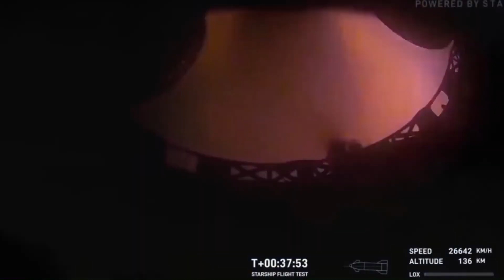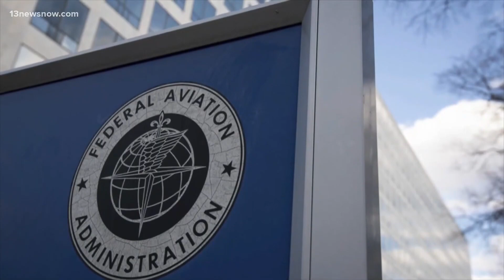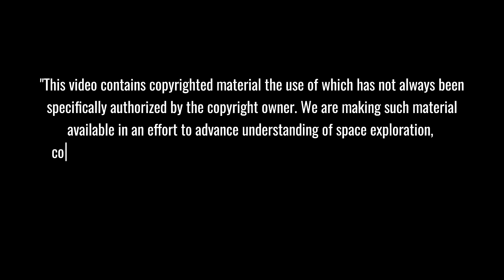SpaceX Finally Revealed Its Starship Flight 8 Fatal Flaw... IT'S WORSE THAN FLIGHT 7!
STARSHIP FLIGHT 8 EXPLOSION shocked the space community when SpaceX's monumental achievement turned to disaster in just 8 minutes. Watch as the world's most powerful rocket successfully conquers Max Q and achieves the first-ever Mechazilla catch, only to experience a catastrophic engine failure mirroring Flight 7's fate. Will SpaceX overcome these challenges on their journey to make humanity multiplanetary?
⏱️ Key topics with timestamps:
00:34 - MONUMENTAL LIFTOFF: World's Largest Rocket Conquers Max Q with 17 Million Pounds of Thrust
02:55 - REVOLUTIONARY CATCH: Mechazilla Arms Successfully Grab 230-Ton Super Heavy Booster in Historic First
05:43 - MICROGRAVITY CHALLENGES: Upper Stage Faces Unique Propellant Management Issues in Space Vacuum
09:32 - MULTIPLANETARY VISION: SpaceX's Ambitious Path Forward Despite Setbacks in Space Revolution